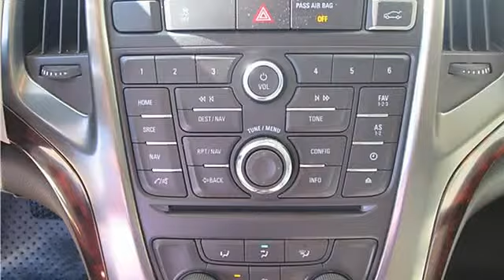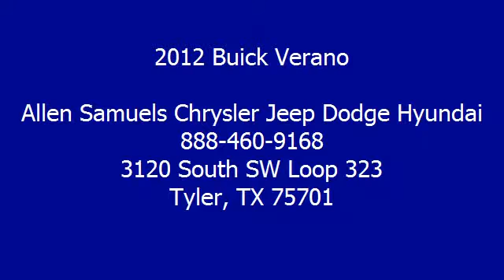2012 Buick Verano - Allen Samuels Chrysler Jeep Dodge Hyundai - Tyler, TX 75701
3120 South SW Loop 323

For Sale: 2012 Buick Verano
VIN: 1G4PR5SK4C4195027
Engine: 4 Cylinder Engine 2.4L/145
Drivetrain: Front Wheel Drive
Transmission: 6-Speed A/T
Mileage: 19,924
Color: White Diamond Tricoat (exterior) Cashmere (interior)

Features:
Two Thousand Twelve Buick Verano four doors Car. This vehicle features the following equipment: 6-Speed A/T, 4 Cylinder Engine 2.4L/145, Front Wheel Drive, BLUETOOTH FOR PHONE, PERSONAL CELL PHONE CONNECTIVITY TO VEHICLE AUDIO SYSTEM AND HMI (HUMAN MACHINE INTERFACE), ENGINE, ECOTEC 2.4L DOHC 4-CYLINDER SIDI (SPARK IGNITION DIRECT INJECTION), SUNROOF, POWER, TILT-SLIDING WITH SUNSHADE, Mirrors, outside heated, power-adjustable, body-color, manual-folding, adaptive and activates on remote start in 45 degrees or below, Windshield, solar absorbing, Grille, Black chrome/spectre Gray waterfall premium finish with bright chrome surround and Buick tri-shield, Head restraints, 2-way adjustable (up/down), front, Mirror, inside rearview auto-dimming, Defogger, rear-window electric, adaptive activates on remote start in 45 degrees or below, Exhaust tip, chrome with oval dual wall, Alternator, 130 amps, Suspension, rear Z-link, compound crank with Buick Tuned Watts for enhanced rear stability